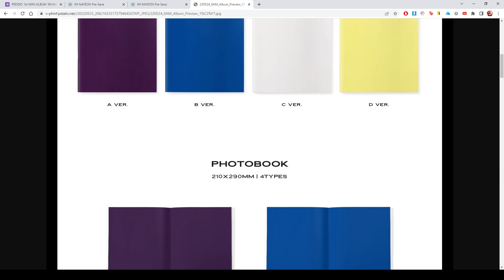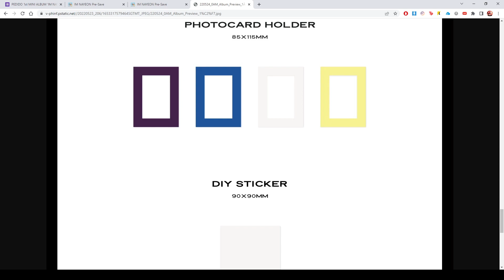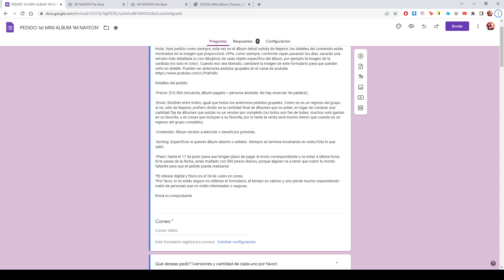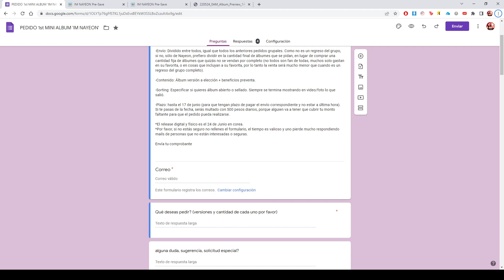PEDIDO GRUPAL '1st MINI ALBUM IM NAYEON'